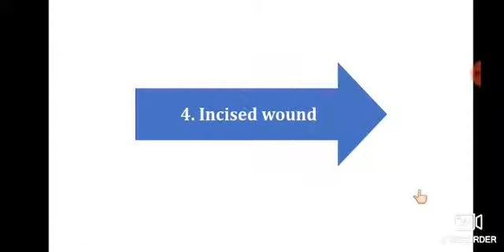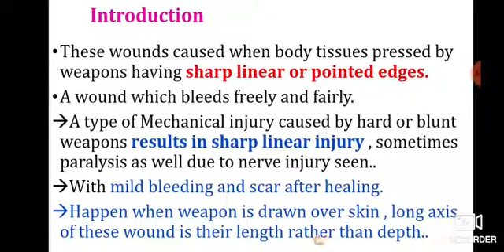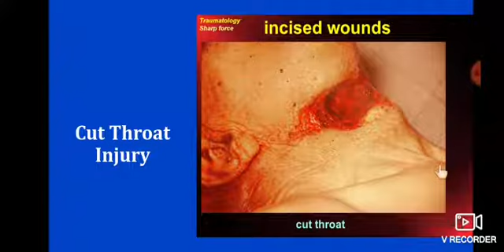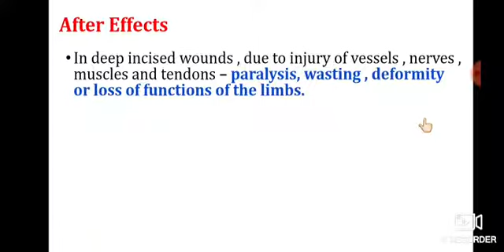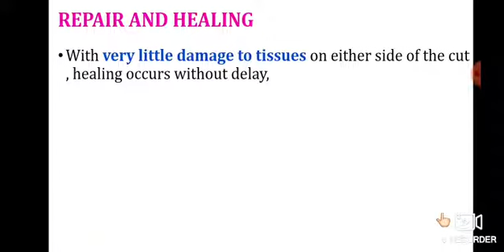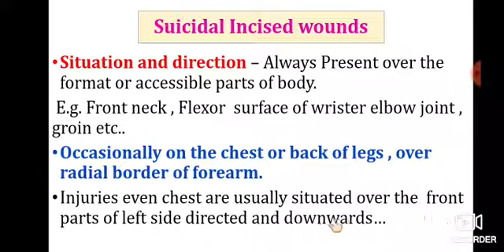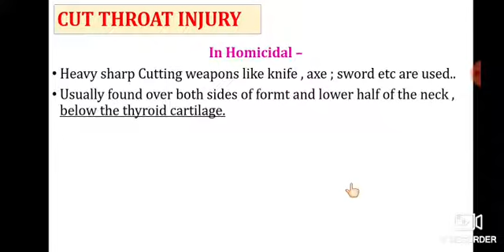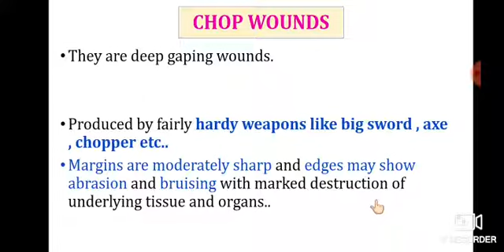Detail of Incised wound